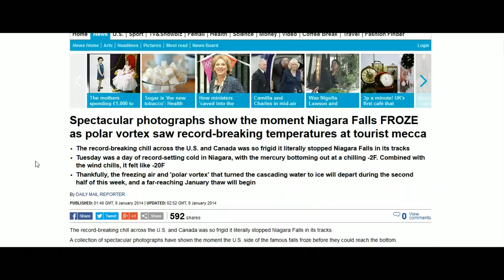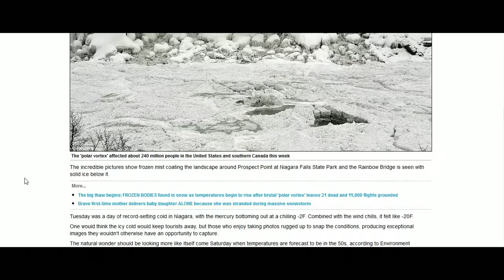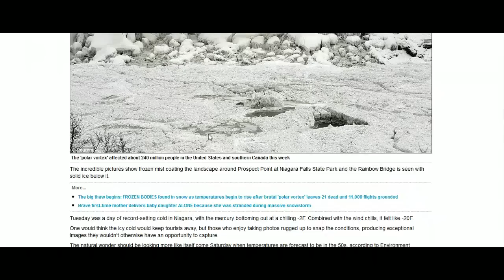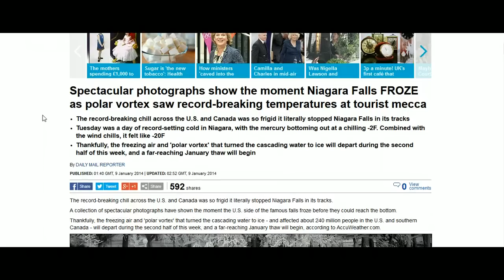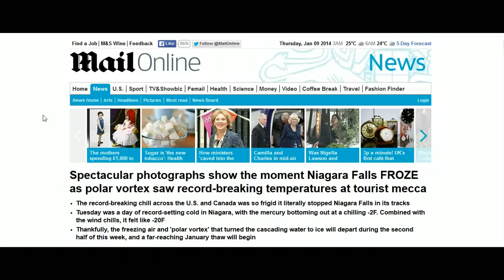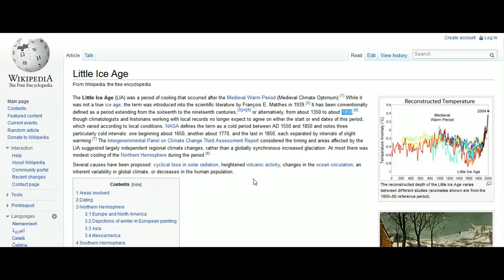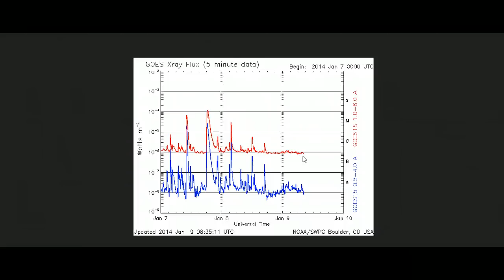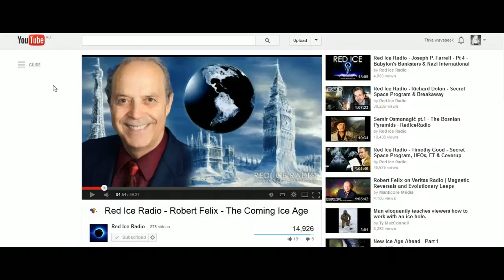Is Polar Vortex Start of Little Ice Age? (9th Jan 2014)